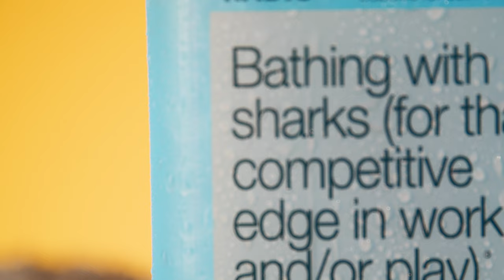Create a Cinematic Soap Commercial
This was a product that we tried to capture the feeling of swimming with sharks. The entire video was shot inside a bedroom during quarantine, using a poster board for the background, just a few lights and sand from from the hardware store.

I hope you enjoy this video and if you have any questions and or comments please share with me below.

If you create something similar please tag me or share your creation with me!

►GEAR
Blackmagic Pocket Cinema Camera 4K
Smallrig Cage
Samsung T9
Godox SL-60W
Aputure M9
Aputure Amaran
Sigma Art 18-35mm
Sigmat Art 24-105mm
Sigma Art 30mm